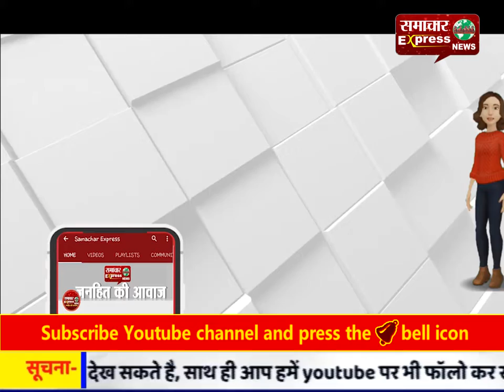रामजन्म भूमि प्रकरण पर सुप्रीम कोर्ट का फैसला आने से पहले एसपी ने सभी धर्म गुरुओं से की अपील